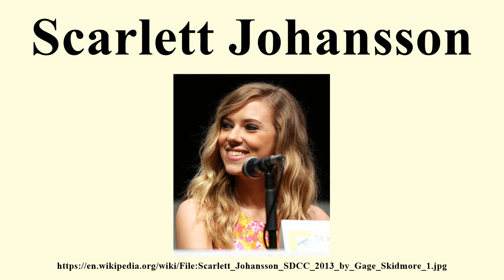Scarlett Johansson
Image-Copyright-Info